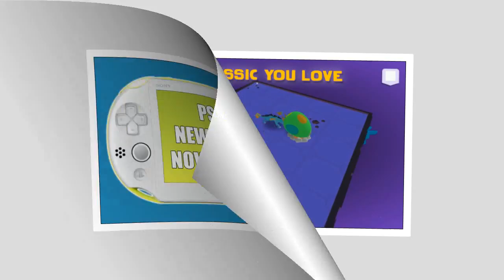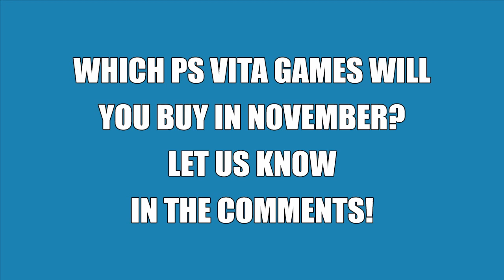PS Vita New Releases November 2017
Handheld Players takes a look at the PS Vita New Releases in November 2017. Which PS Vita games will you buy in November?

Sokoban Next
NA Nov 1st (PSN), EU Out now (PSN)

Cursed Castilla
NA Nov 9th (PSN), EU Nov 9th (PSN)
Limited Edition available at Play-Asia

La-Mulana EX
Limited Run Games Nov 10th

Demon Gaze II
NA Nov 14th (Retail, PSN), EU 17th (Retail, PSN)

Va-11 Hall-A
NA Nov TBA (PSN), EU Nov TBA (PSN)